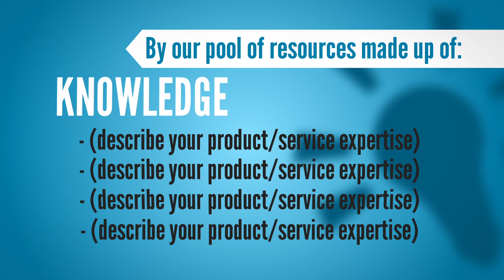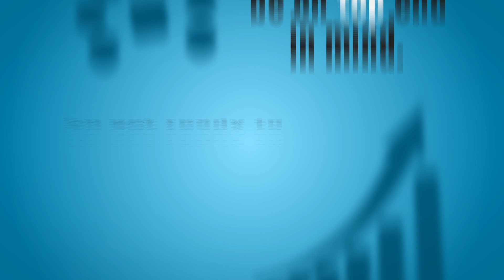Sales Typography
- A great sales video! All text is customizable and you have your choice of 4 different color schemes. to see other videos that we can customize for you.